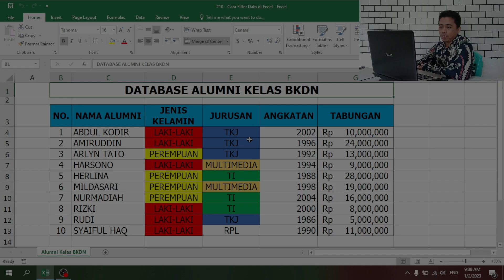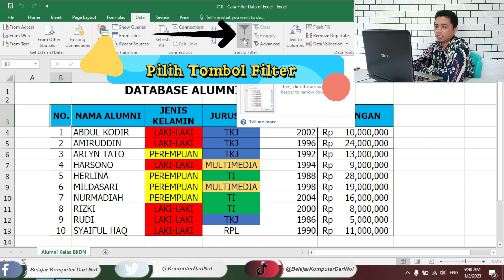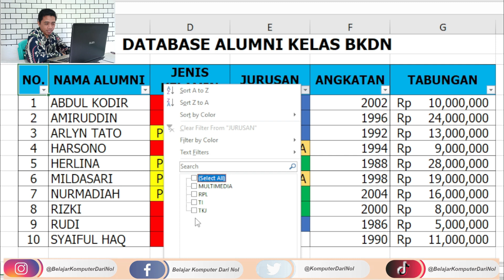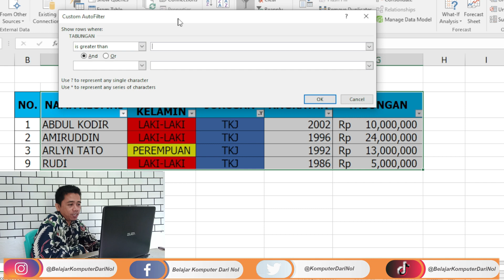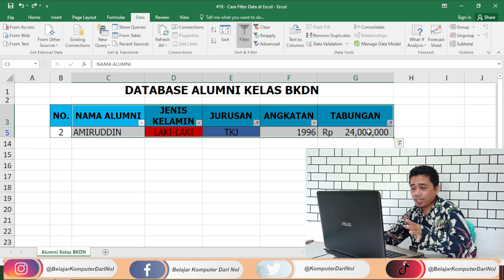Cara Filter Data di Excel - Tutorial Excel Pemula - belajarkomputerdarinol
Video ini menjelaskan cara mencari sebuah data dengan menggunakan filter. Mau pekerjaannya di kantor jadi makin mudah? Coba ikuti tutorial cara mengelompokkan data berdasarkan kriteria tertentu di excel ini ya gaes.. Semoga dapat membantu...

Kalian juga bisa sambil latihan biar makin keren, download filenya disini

OKA !